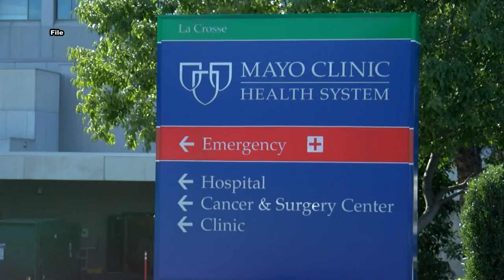American Cancer Society Breast Cancer report finds both concerning and good news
October first kicked off Breast Cancer Awareness Month and new report is sharing both concerning and positive news.